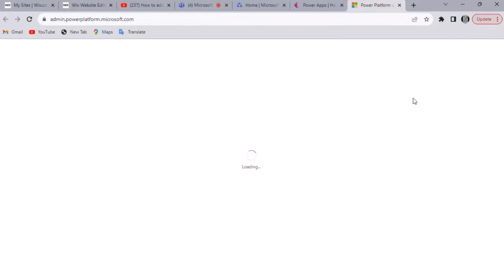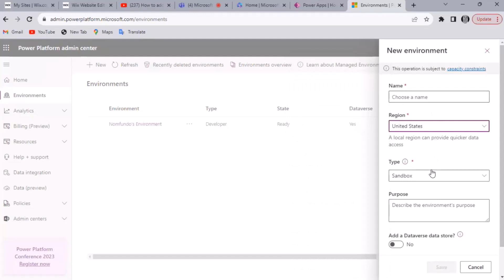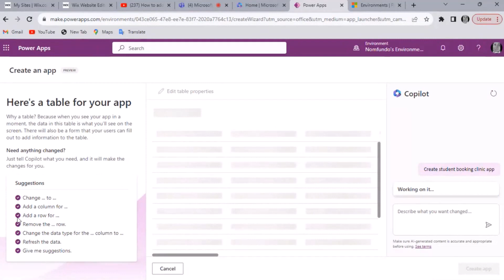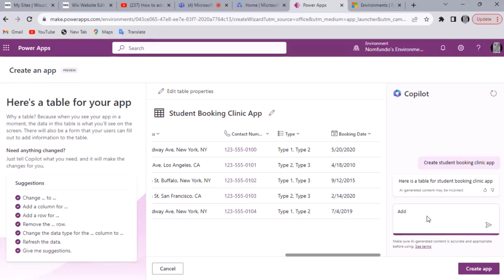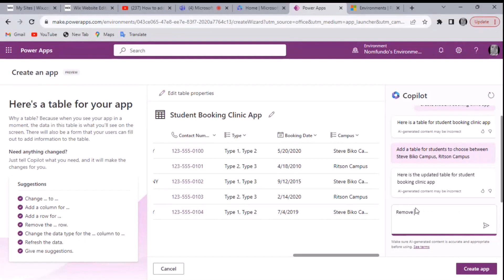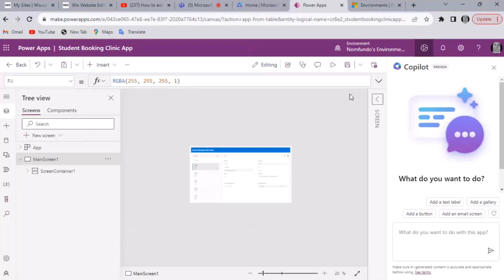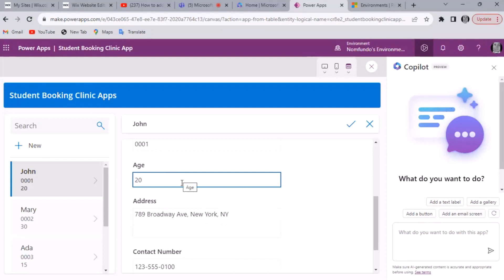Building a Clinic Booking App with PowerApps using Copilot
🏥 Ready to streamline your clinic operations? Join us in this exciting tutorial where Nomfundo Nolwazi Manyoni walks you through the process of building a Clinic Booking App using PowerApps and Copilot.

📋 In this step-by-step guide, Nomfundo will show you how to create a powerful and user-friendly app that allows patients to book appointments with ease, simplifying the scheduling process for both clinic staff and patients.

🔧 You'll learn how to use Copilot build the following:

- Setting up your PowerApps environment
- Creating a database for patient information
- Designing a user-friendly interface

Whether you're a healthcare professional looking to improve your clinic's efficiency or a PowerApps enthusiast, this tutorial is perfect for you. Nomfundo's clear instructions and expert tips will have you well on your way to building your own Clinic Booking App in no time using AI Copilot.

Get ready to take your clinic management to the next level with PowerApps and Copilot! 🚀